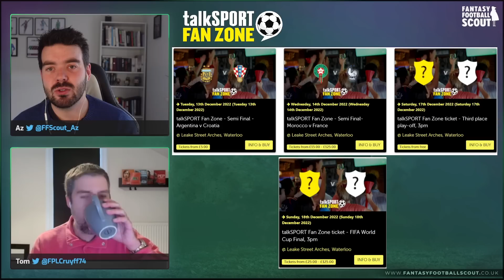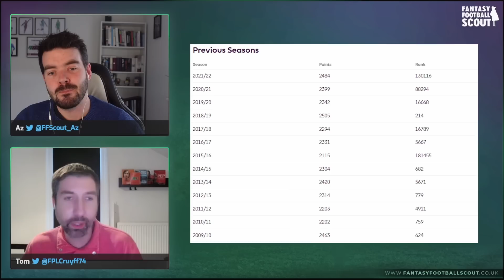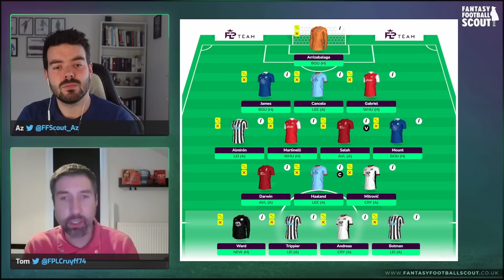5x top 1k Finishes! Tom's First GW17 FPL Draft | Fantasy Premier League 22/23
Az (@ffscout_az) chats toTom (@FPLCruyff74) about his plans for GW17 and which players are in his FPL thinking.
✍️ Be Better at FPL: Click here to sign up for a FFScout Membership

Start 0:00
TalkSpot WC Fanzone - Get your tickets now! 02:16
Tom's Rank History 03:37
Tom's GW17 Team 05:58
Tom's "Chelsea" GW17 Team 27:03